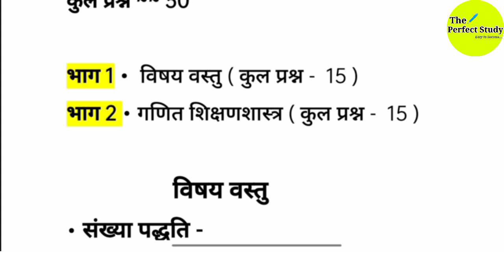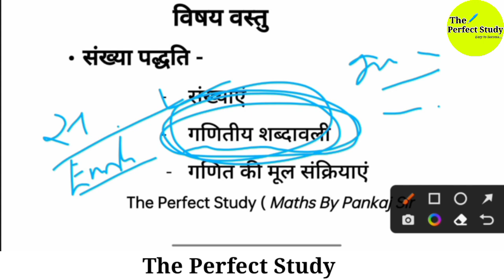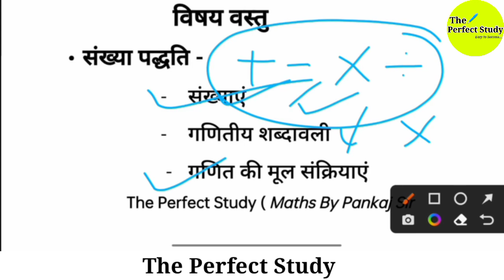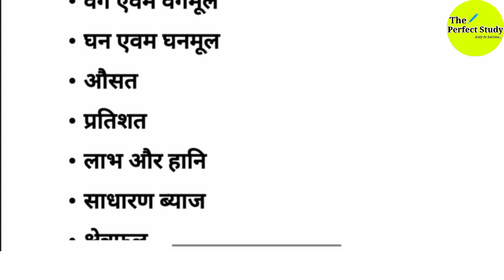CTET Maths Syllabus | CTET 2022 New Syllabus | CTET NOTIFICATION | The Perfect Study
Welcome to "The Perfect Study"

★ Instagram (Pankaj Sir) : @Pankajpk6141

Keep supporting:)

CDP by Himanshu Sir ,CDP(बाल विकास) | CTET 2022 Classes | Practice Set & Previous Year | The Perfect Study | ctet class by The Perfect Study | ctet class by himanshu Sir

अमृत Class 01 |
CTET Math's |
CTET Math's Previous Year Question's Solution |
CDP by Himanshu Sir ,CDP(बाल विकास) | CTET 2022 Classes | Practice Set & Previous Year | The Perfect Study | ctet class by The Perfect Study | ctet class by The Perfect way